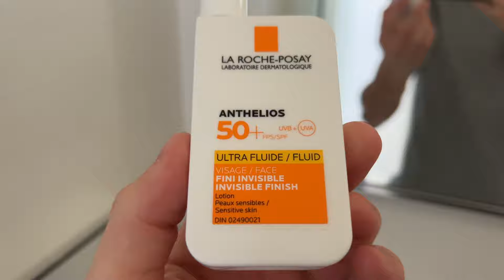Biking and Racing the Italian Countryside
VLOG #016 – Riccione and Imola